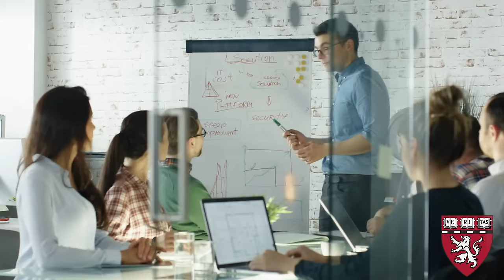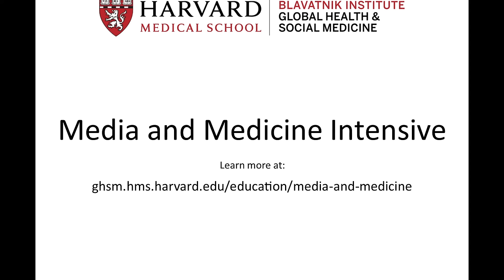Media and Medicine: How to Tell Stories That Make a Difference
MEDIA and MEDICINE: How to Tell Stories That Make a Diﬀerence is an intensive program for those interested in using storytelling to advance health. We welcome health care professionals, medical and public health students, journalists, health advocates, bioethicists, foundation staff, hospital administrators, public health policymakers—anyone interested in telling stories to improve health both here in the US and around the world.